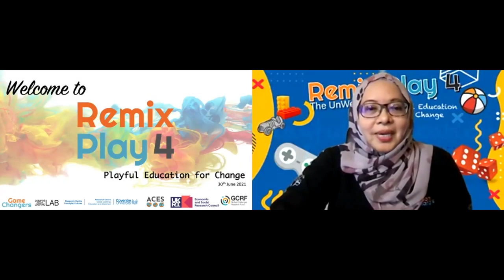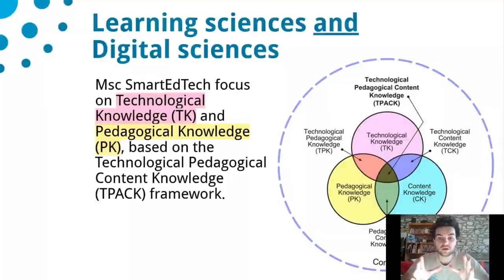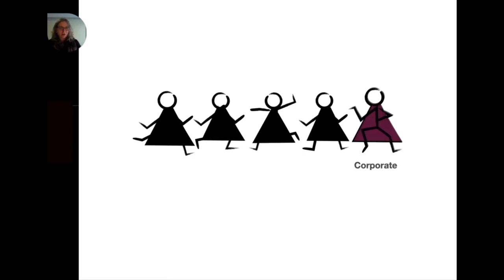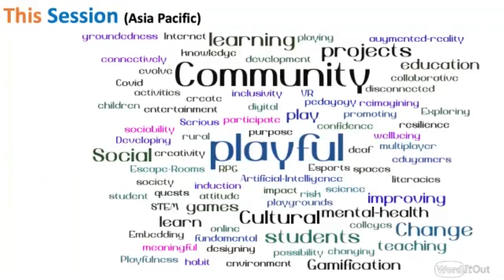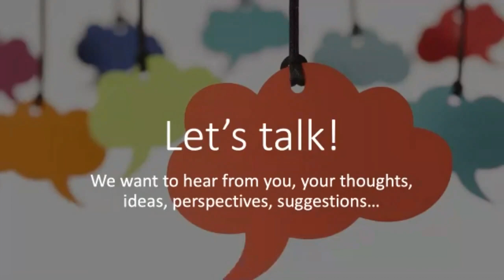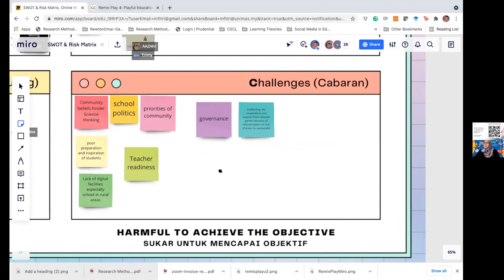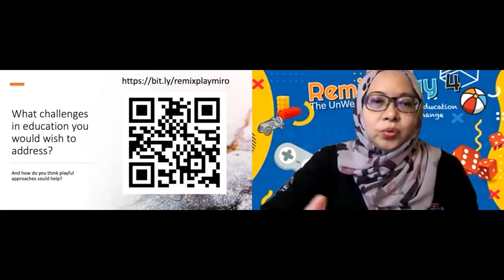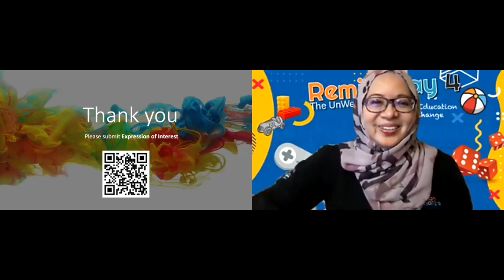Remix Play 4 // Asia Pacific Live Session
Date & Time: June 30th 4:00am BST
Session chair: Dr. Fitri Mohamad and The Creative Culture Team (Universiti Malaysia Sarawak)